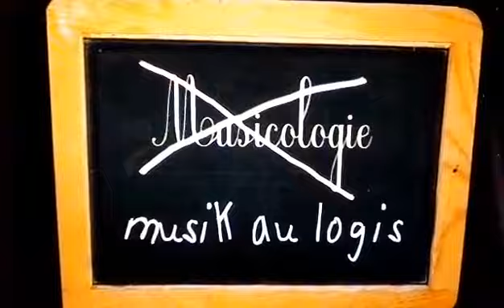Les leçons Professeur Tito Bingo (alias Etienne Grandjean) "La Salsa"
La genèse du projet des leçons du Professeur Tito Bingo, c'est un pilote pour une diffusion d'émissions courtes de télévision au départ intitulée "Muzik au Logis". Avec Etienne Grandjean et Raskal (VRP) dans le rôle du souffre douleurs.